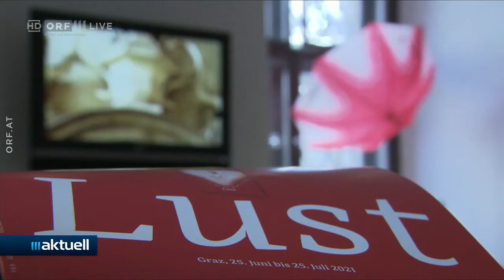2021-06-28 44_Vorschau auf 'Kultur heute' - ORF III Aktuell